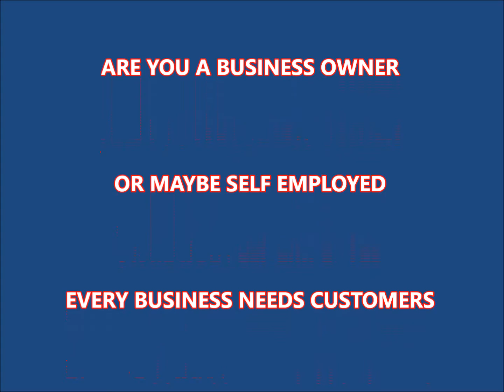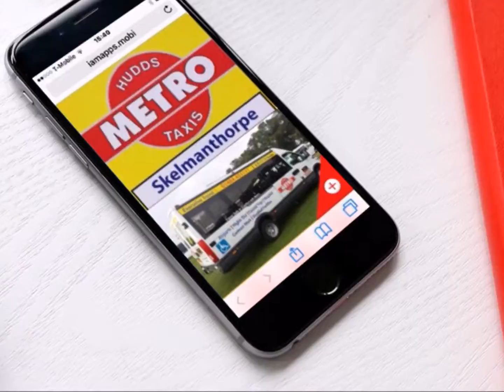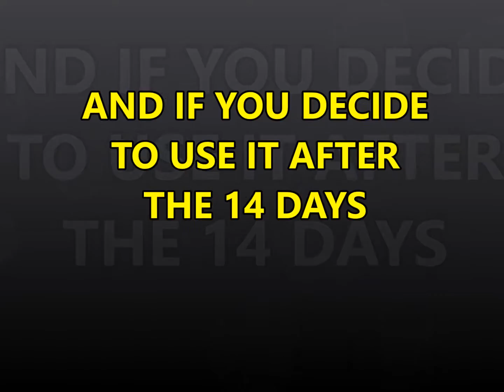Amazing Mobile Marketing App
Create it, Then Send it to all your customers mobile phones. Then let them share it with their friends